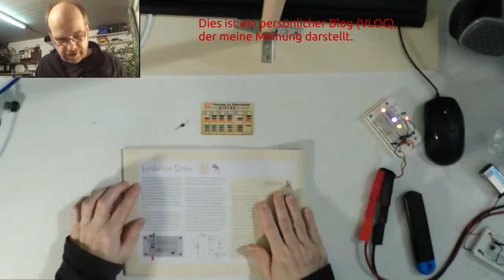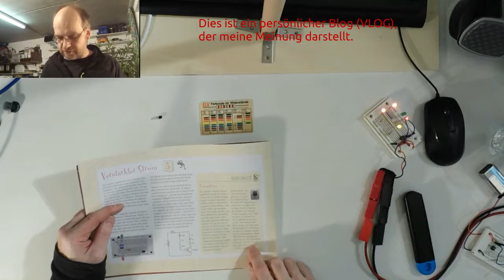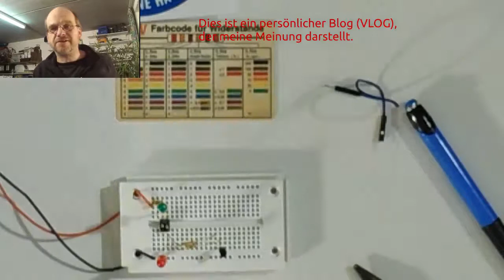Tag 5; 2017; Conrad Kinder Elektronik Adventskalender; Verstärkter Strom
der Transistor als Verstärker